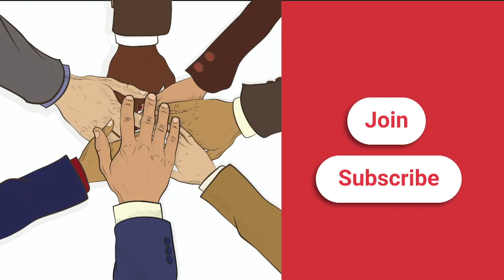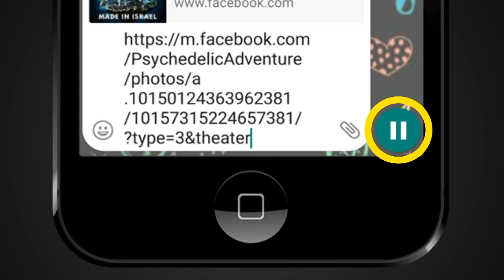FACT CHECK: Did Raghuram Rajan Say that PM Modi Is a Casteist who Set India Back by 40 Years?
A popular social media post claims that former RBI Governor Raghuram Rajan made caustic comments against Prime Minister Narendra Modi, like accusing him of being casteist and of setting the country back by 40 years in his tenure as PM. We check the veracity of the claim in this video.